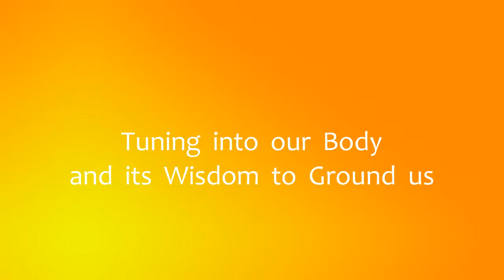Paint the Tree of YOUR Life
A wonderful, reflective and honest journey of Self Discovery as I gently lead you through the process of creating the Tree of YOUR Life